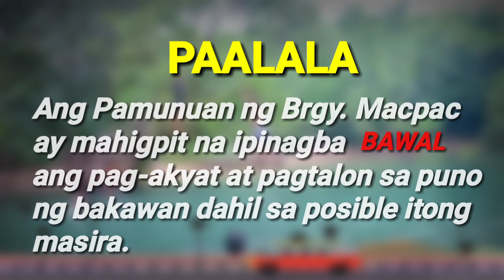MACPAC BEACH | MUNTING PARAISO | TitoNenVlog